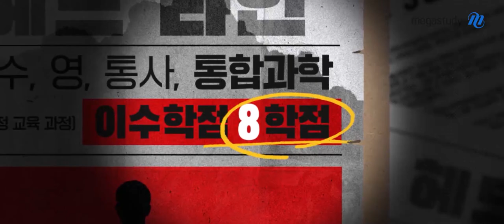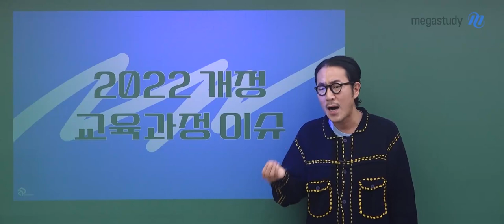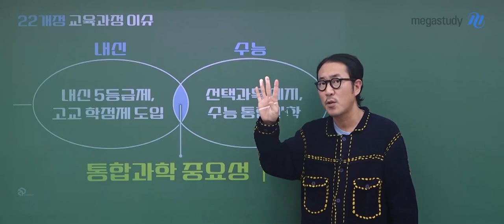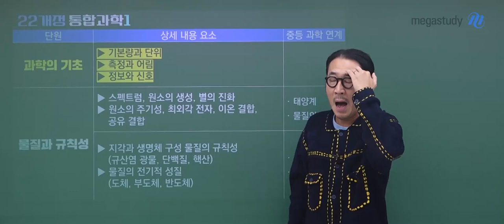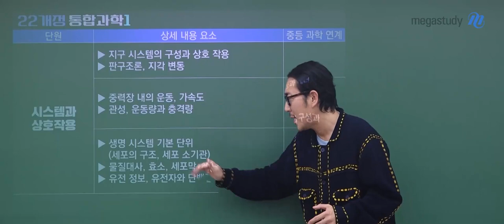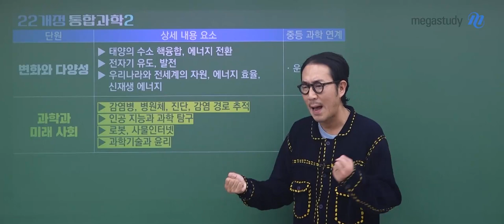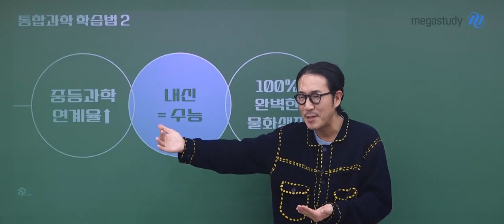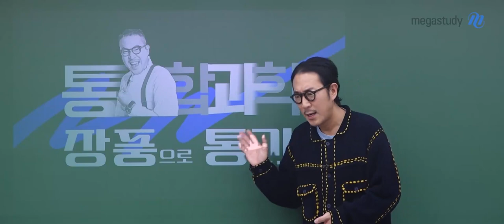[메가스터디] 통합과학 장풍쌤 - 개정 통합과학의 모든 것! 장풍과 알아봐요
2022 개정으로 인해 많은 것이 바뀌는 2028학년도 수능,
장풍쌤이 혼란스러울 현 중3 풍마니들을 위해
개정 교육과정 내용과 통합과학 학습법 가이드를 준비했습니다.

1. 2022 개정 교육과정 이슈
2. 2022 개정 통합과학 목차
3. 통합과학 학습법

개정 교육과정과 통합과학 학습법이 궁금하다면
지금 바로 캐스트를 확인해 보세요!

꾸준히 그리고 계획적으로 공부해야 승리할 수 있습니다.
장풍쌤과 함께 변화에 적응하며 달려 나갑시다!

통과는 장풍으로 통과!